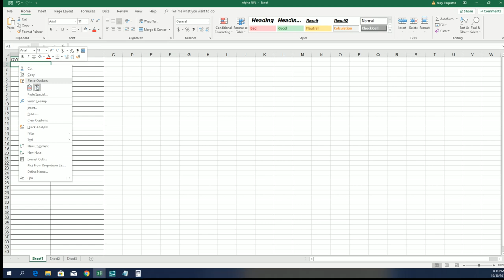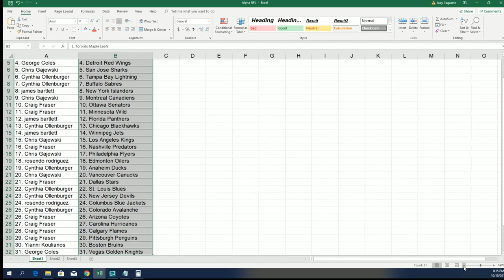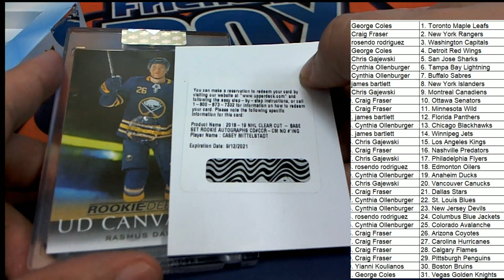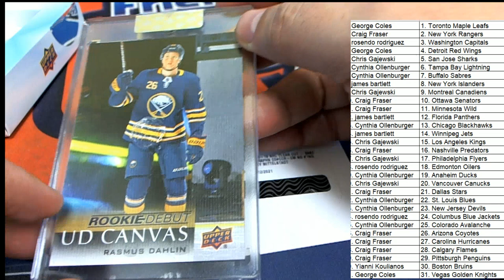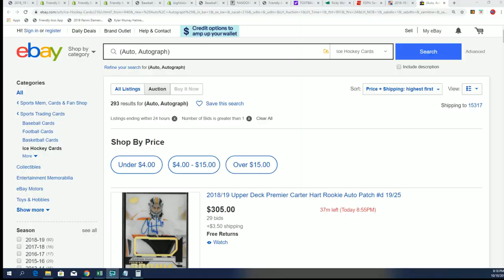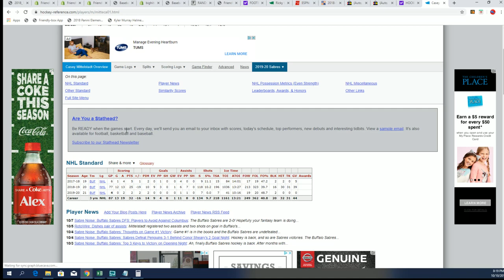2018 19 Upper Deck Clear Cut Hockey ID CUTHOCK103